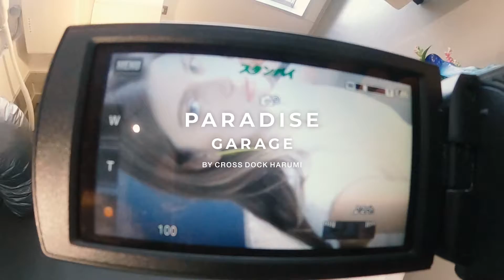【WEDDING CIRCUS】PARADISE GARAGE BY CROSS DOCK PROMOTION MOVIE vol.3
NEW YORK CREATIVE MIND の原点として
NEW YORK の伝説的 CLUB をオマージュし
新たな wedding culture を発信し続けてきた
- PARADISE GARAGE -

WEDDING CIRCUS が誇る FLAGSHIP VENUE が
東京・晴海 に新たに生まれ変わって誕生

TOKYO 湾岸ミッドタウンの中心 - 晴海 -
大型倉庫をリノベーションした無垢な空間に
たくさんの人とアイディアが行き交い 集い 発信していく
ここ「 CROSS DOCK HARUMI 」から
多種多様なneeds / wedding styleを更に進化させ 世界に発信していきます

“ weddingに自由を… “
by WEDDING CIRCUS

= ACCESS =
〒104-0053
東京都中央区晴海4-7-4

= お問合せ =
WEDDING CIRCUS